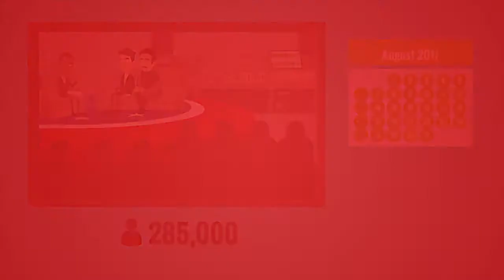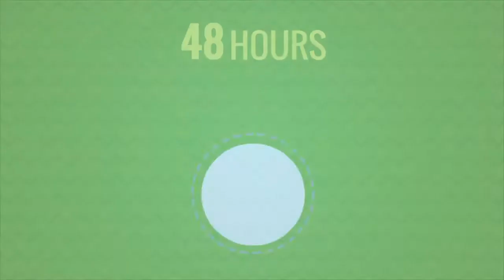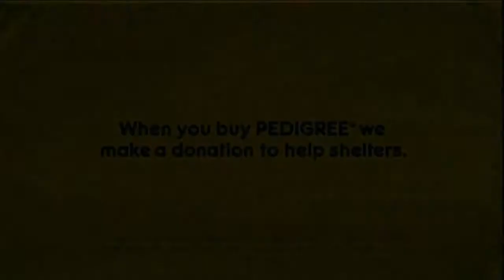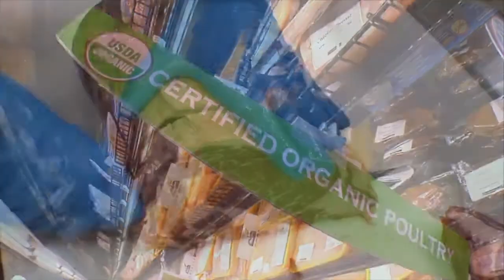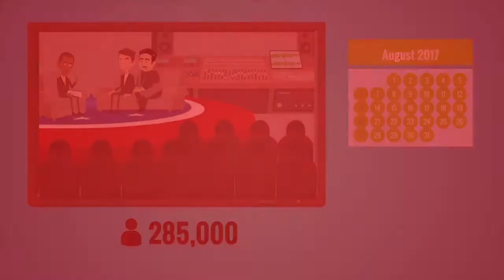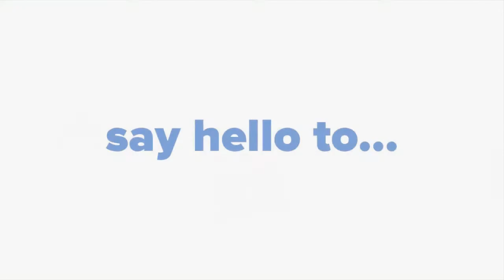Around the Table segment on RVNTV TV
Do you want to make your life or someone's else's day easier?  Our easy on and easy off clothing makes dressing easier for those who struggle with dressing themselves or another person.